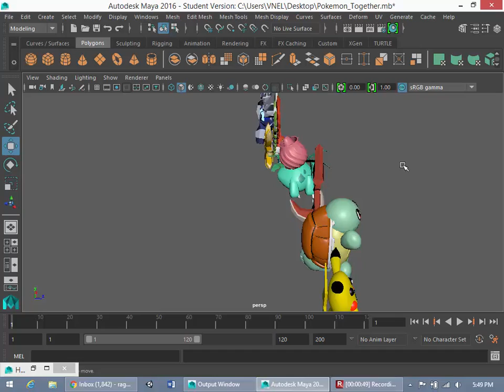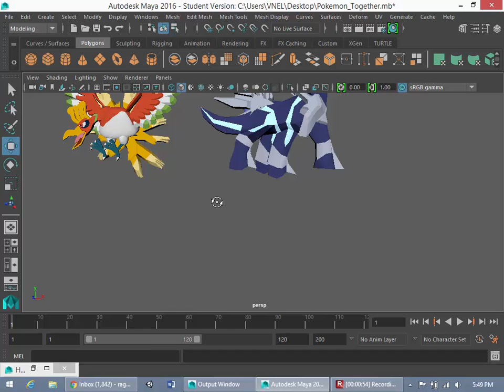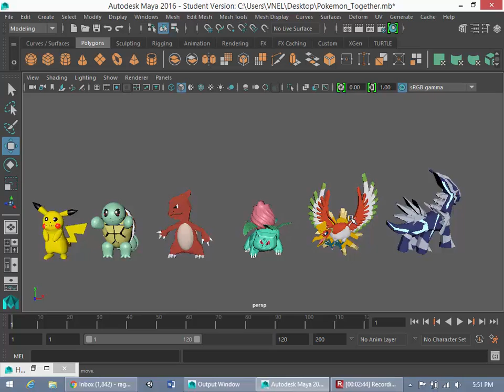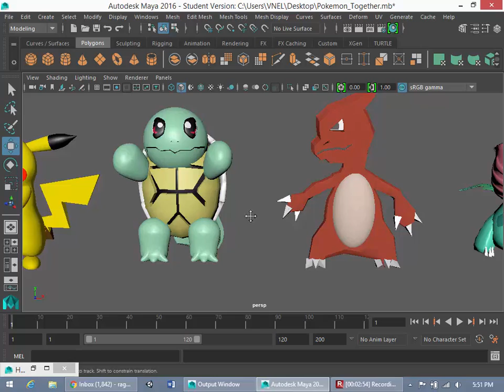Maya and Unity How to make a Pokemon Battle Game